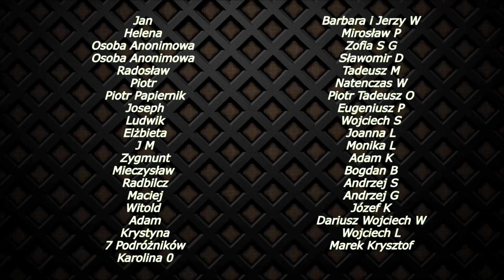Wyspa Estyjska na Zalewie Wiślanym -28.08.2024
Życzę Państwu miłego dnia